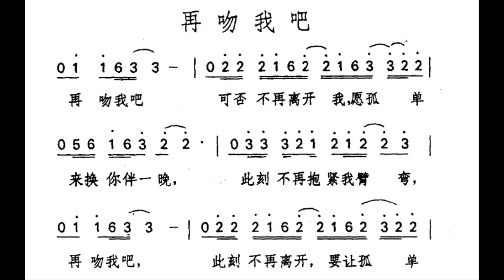再吻我吧 F调伴奏 - instrumental in F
谢谢光临！